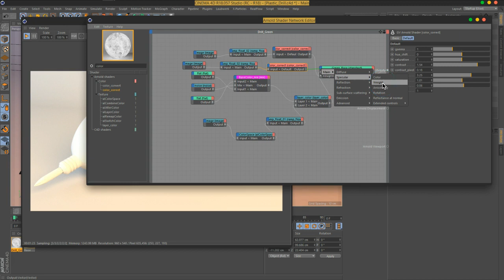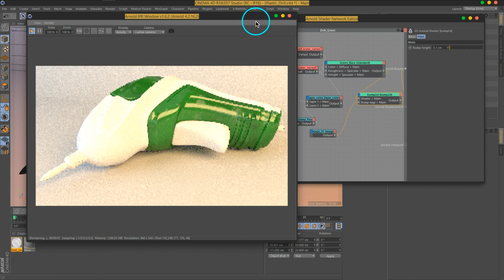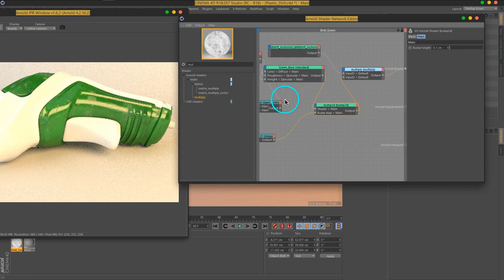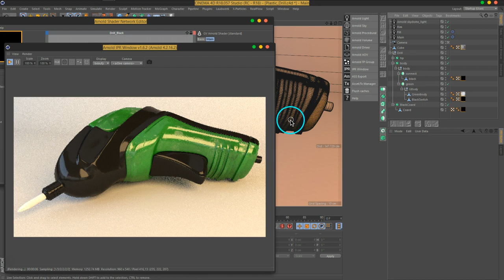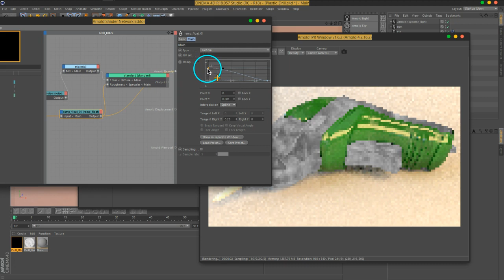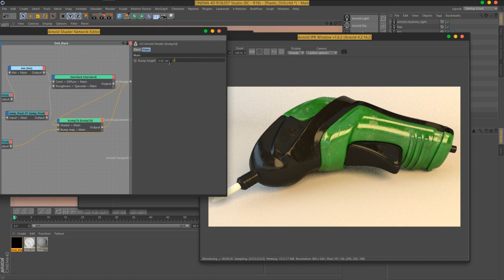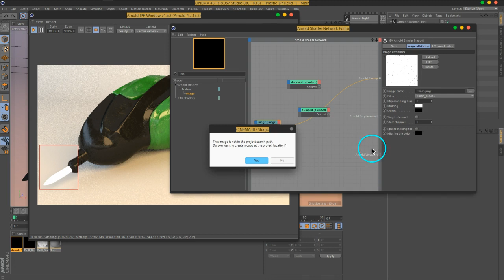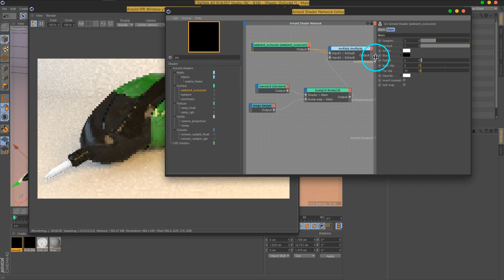02 Vol 2 C4DtoA PlasticDrill Part02